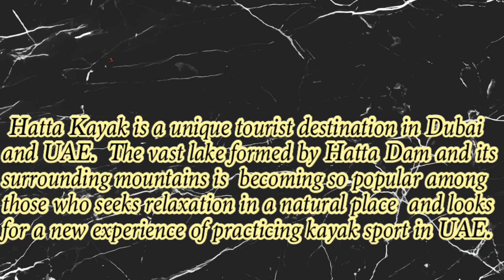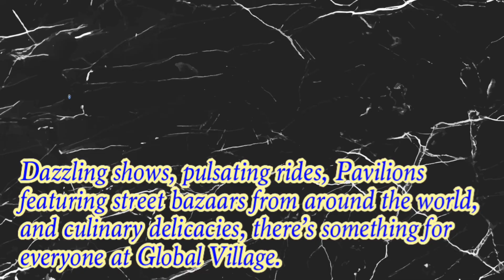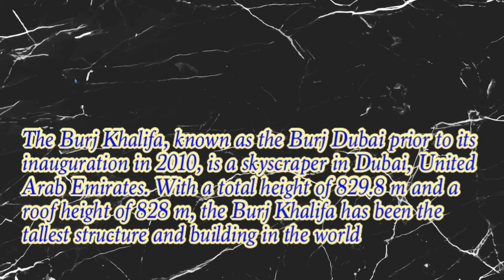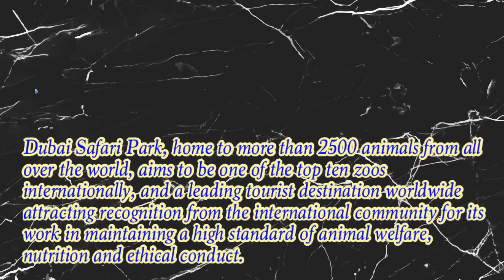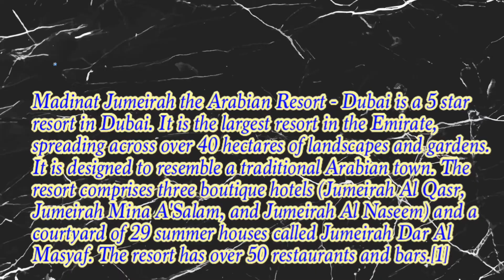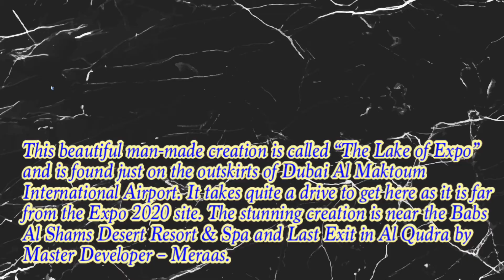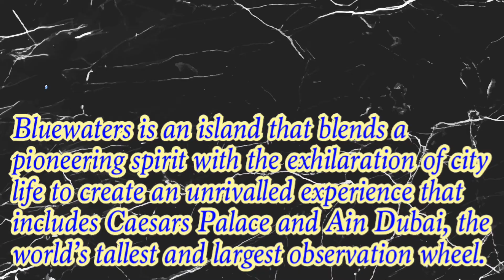Best Places to Visit In Dubai | Dubai Travel 2021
Dubai is a city and emirate in the United Arab Emirates known for luxury shopping, ultramodern architecture and a lively nightlife scene.